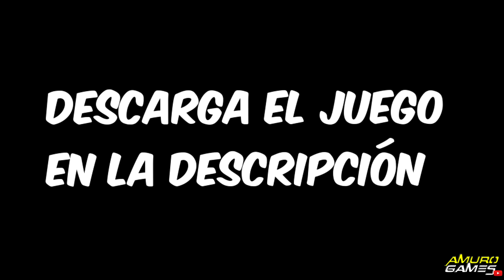¡Han CREADO lo IMPOSIBLE! Mario Bros como FORTNITE 😱 | The Super 1-1 Challenge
De esta página puedes descargar el juego de Super Mario 4 Jugadores completamente gratis

Saludos!

*TaGs* ✿  (esto se lo copié a un youtuber que dijo era de buena suerte)

Amur0 Games
AmurO Games
Amuro
Amur0
SUPERMARIOMAKER EN ESPAÑOL
SUPER MARIO MAKER EN ESPAÑOL
SUPER MARIO MAKER 2
SUPERMARIOMAKER 2
NIVELES DE SUPER MARIO MAKER 2
KAIZO MARIO MAKER 2
SUPER EXPERTO MARIO MAKER 2
SUPER MARIO MAKER 2 - 100 MARIO CHALLENGE
SUPER MARIO MAKER 2 SUPER EXPERTO SIN FIN
SUPER MARIO MAKER 2 SUPER EXPERTO INFINITO
SUPER MARIO MAKER 2 NIVEL TROLL
SUPER MARIO MAKER 2 99% IMPOSIBLE
SUPER MARIO MAKER 2 99% IMPOSIBLES
Super Mario 4 Jugadores
Super Mario 4 Jugadores apk
Super Mario Maker PC
Mario Maker PC
mario maker 2 nivel mas dificil
Mario 4 Jugadores
Mario Multiverse
Super Mario Maker World Engine
Descargar Mario Maker android
Rubius Mario Maker
mario maker 2 dsimphony
carrefour mario maker 2
Super Mario 3D World
Ninji
Link
Super Mario Bros 3
super mario maker 2 mediamarkt
Mario Multiverse
Mario Multiverse descargar
Mario Multiverse levels
Mario Multiverse niveles
Custom chars super mario 4 jugadores
texturas super mario 4 jugadores
Super Mario World HD textura
The Super 1-1 Challenge